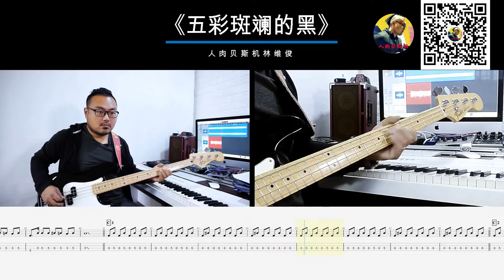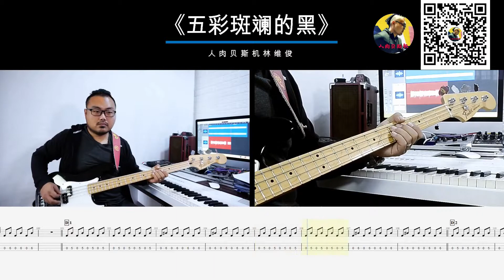第439期 《五彩斑斓的黑》 回春丹 贝斯翻弹 bass cover 人肉贝斯机 林维俊